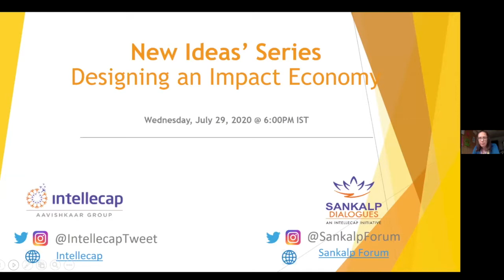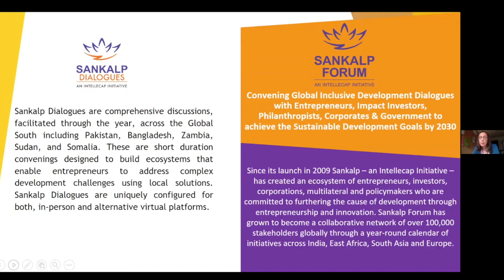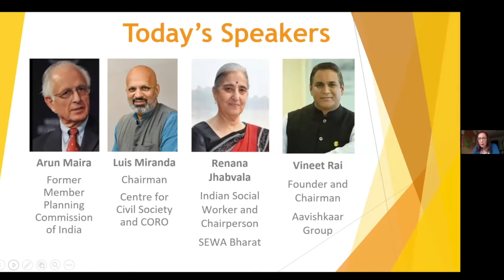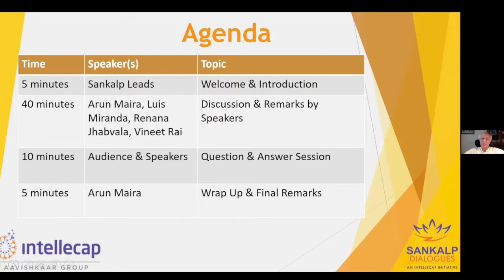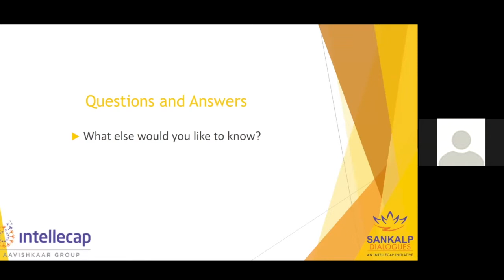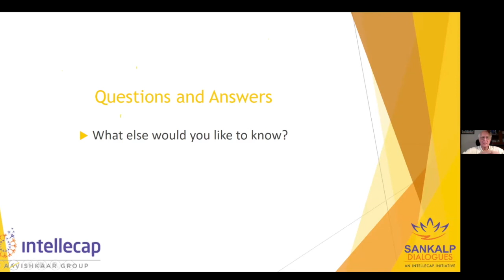New Ideas Series 01: Designing an Impact Economy